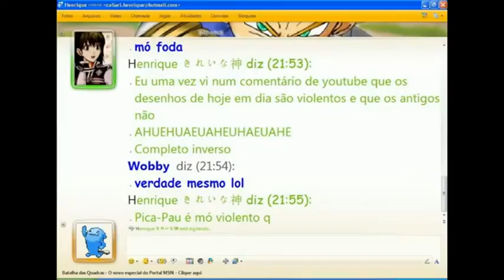Donkey Kong Wobby skill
qqq